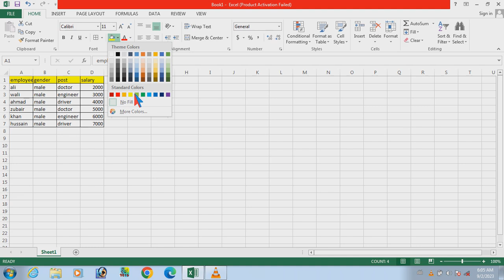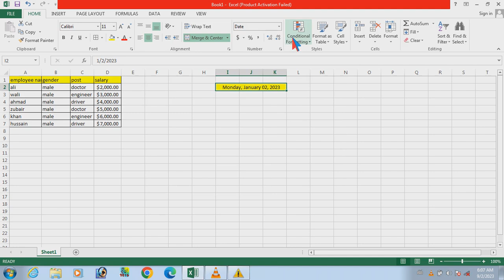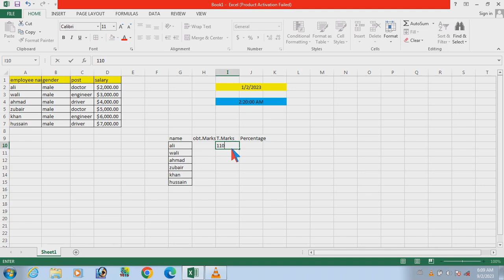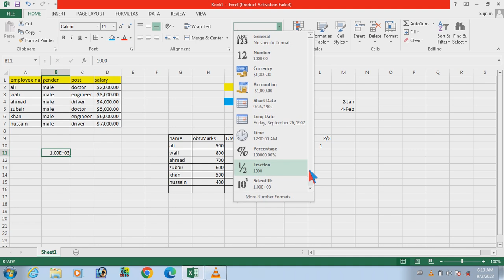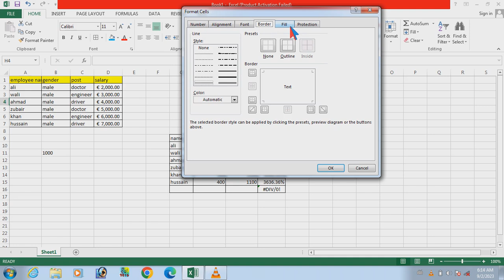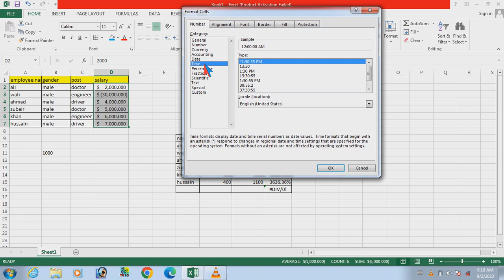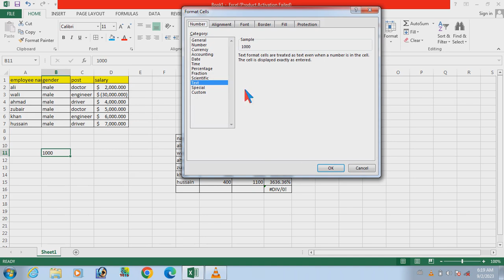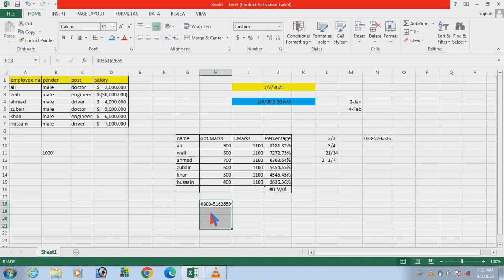Microsoft Excel full course in pashto. [Lecture no 5].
Microsoft Excel tutorial in pashto
zlenglishlanguagecomputeracademy